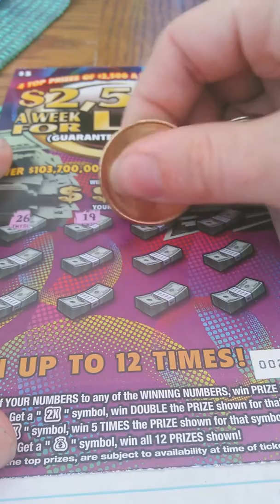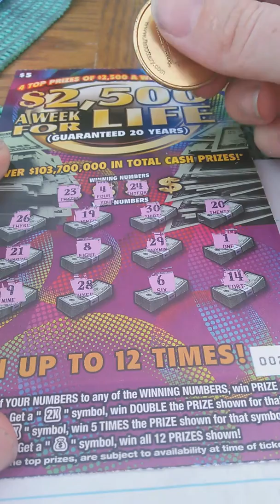2 of the 5 dollar week for life